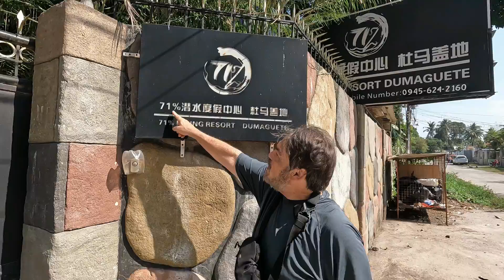KAKISA 2 Dive Resort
The second addition to Kakisa Dive Resort. A medium priced beach front resort in Bacong. New, clean rooms at a moderate price. You won't be disappointed for $35. Long stays negotiable.